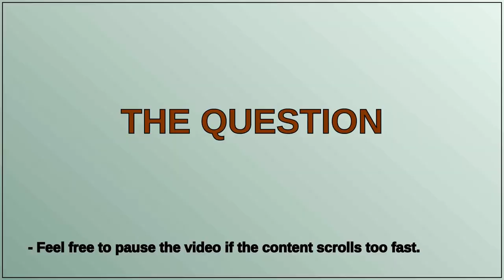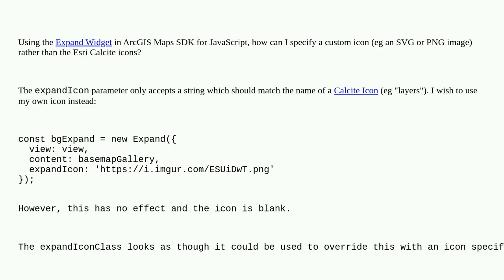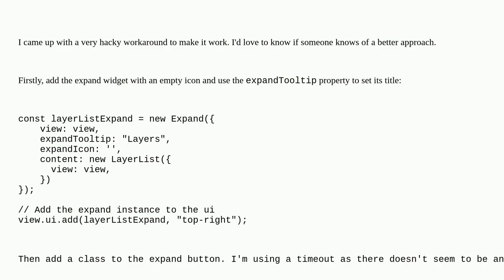Gis: Using custom icon in the Expand widget in ArcGIS SDK JS?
Using custom icon in the Expand widget in ArcGIS SDK JS?

A special thanks goes out to the community

  widget icon arcgis-maps-sdk-javascript